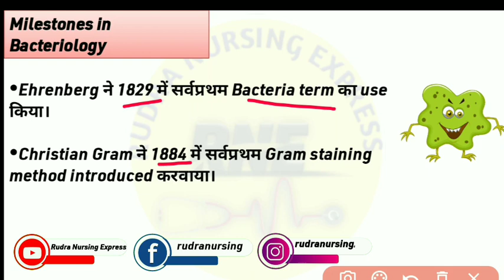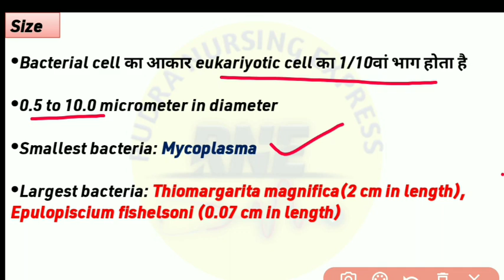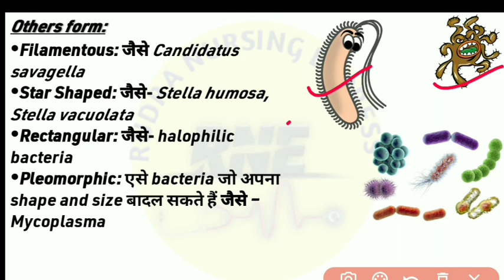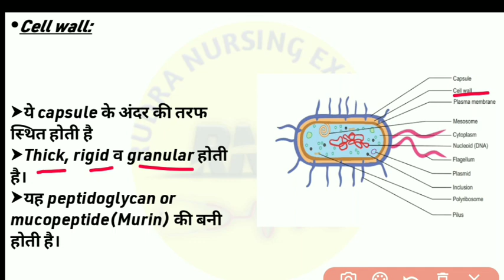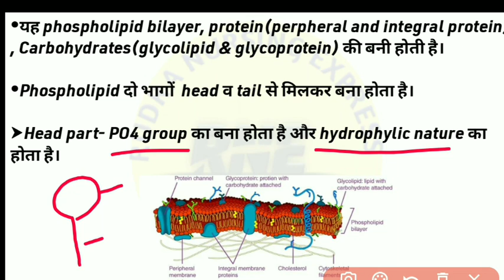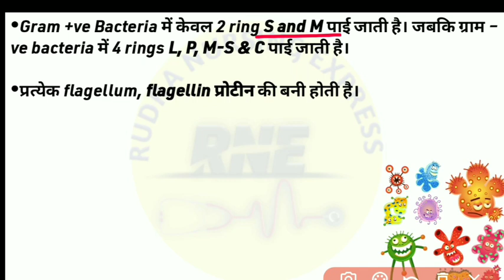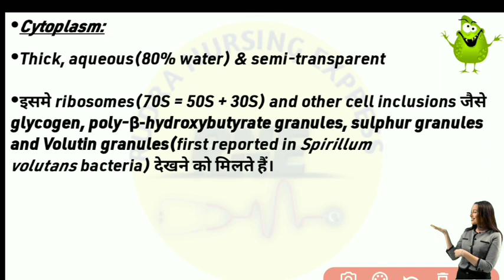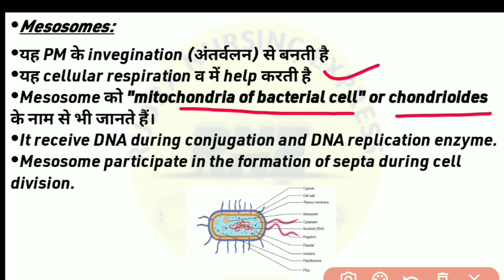Microbiology-Bacterial Cell Structure & Functions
This Microbiology lecture will explain the structure and function of bacteria including the structure and function of bacterial cell wall. Bacterial cell membrane, flagella, pilli and other components of bacteria cell.

Link on other videos are:-